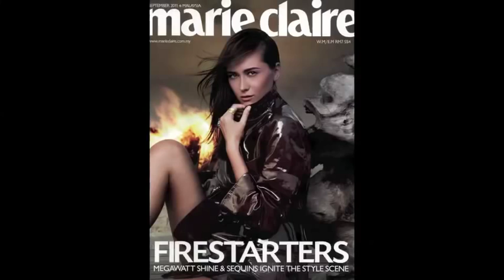Angels Models Management : Paris : Show S/S 2012